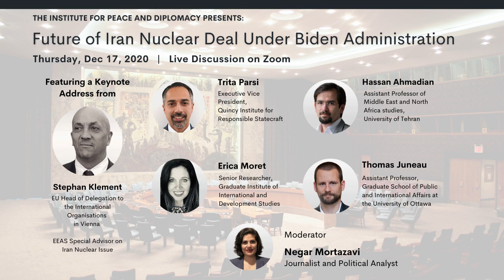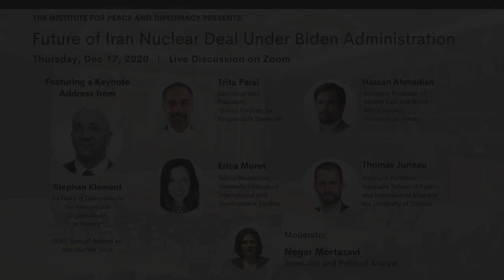The Future of Iran Nuclear Deal Under the Biden Administration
The Institute for Peace & Diplomacy (IPD) held a panel titled "Future of Iran Nuclear Deal Under Biden Administration" on December 17, 2020.

As the US prepares for a change of leadership in January 2021, this panel brings into conversation the perspectives of various experts—from Washington and Vienna, to Geneva and Tehran—on the future of nuclear negotiations with Iran under the incoming Biden administration.

While President-Elect Biden and his team have expressed their interest to re-enter the JCPOA, recent developments including the assassination of an Iranian top nuclear scientist, as well as Iran’s approved parliamentary bill to stop nuclear inspections and increase the number of advanced centrifuges show that there are major hurdles in the path of US-Iran diplomacy.

Ambassador Stephan Klement, EU Head of Delegation to International Organisations and EEAS Special Advisor on Nuclear Implementation of the JCPOA, was the keynote speaker for this event. Chatham House Rule was in effect for the keynote address, and therefore the first half-hour was not recorded.

In the second part of the event, foreign policy and sanctions experts discussed the complexities associated with US-Iran relations and the possibility of the next US administration rejoining the Iran Nuclear Deal.

Panelists:

Trita Parsi: Executive Vice-President of the Quincy Institute for Responsible Statecraft.

Erica Moret: Senior Researcher at the Centre for Global Governance and Visiting Lecturer at the Department of International Relations/ Political Science at the Graduate Institute, Geneva.

Hassan Ahmadian: Assistant Professor of Middle East and North Africa studies at the University of Tehran and an Associate of the Project on Shi’ism and Global Affairs at Harvard University’s Weatherhead Center for International Affairs.

Thomas Juneau: Assistant professor at the Graduate School of Public and International Affairs at the University of Ottawa.

Moderator

Negar Mortazavi: Iranian-American journalist and political analyst based in Washington.